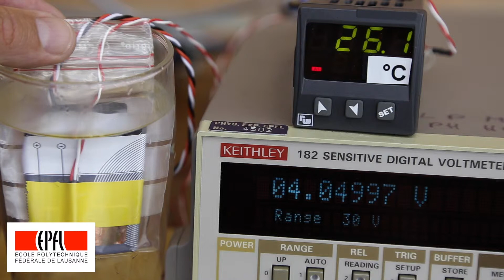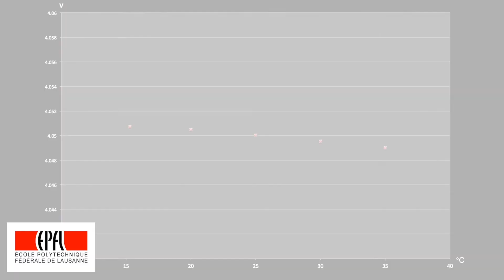Li-ion voltage vs temperature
Cette vidéo traite de Li-ion